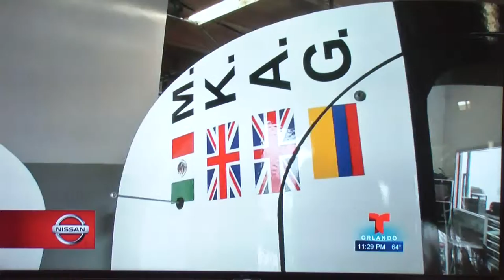Covertura Telemundo Orlando 1/12/15 11:00 pm